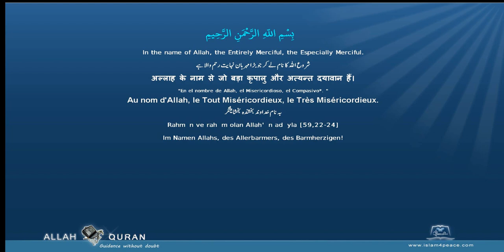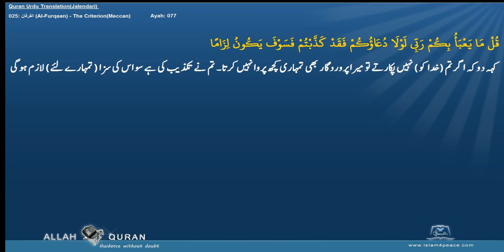Quran Urdu Translation 025 الفرقان Al Furqaan The CriterionMeccan Islam4Peace com 2014